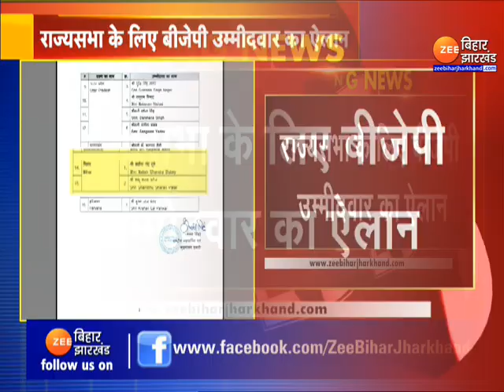Rajya Sabha के लिए BJP ने उम्मीदवार का किया ऐलान | Bihar news | Hindi news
BJP announces candidate for Rajya Sabha

बीजेपी ( BJP ) ने बिहार ( Bihar ) के दो राज्यसभा ( Rajya sabha ) उम्मीदवारों के नाम का ऐलान कर दिया है. पार्टी की टिकट पर सतीश चंद्र दुबे ( Satish Chandra Dubey ) और शंभू शरण पटेल ( Shambhu Sharan Patel ) राज्यसभा जाएंगे...देखिए ये रिपोर्ट...